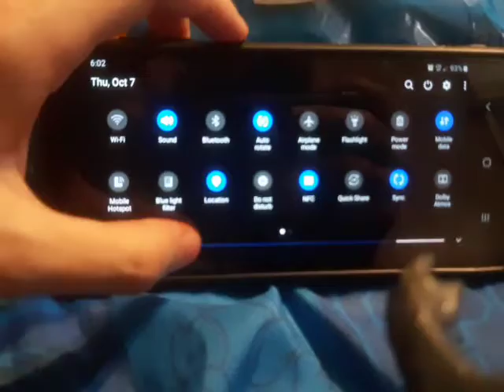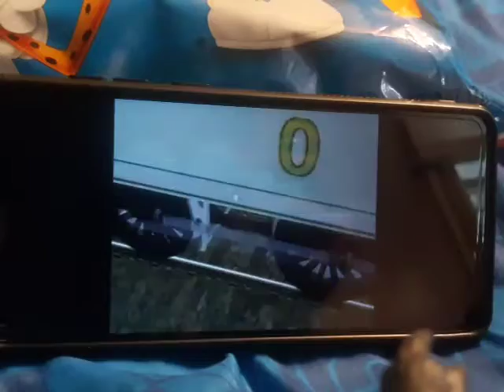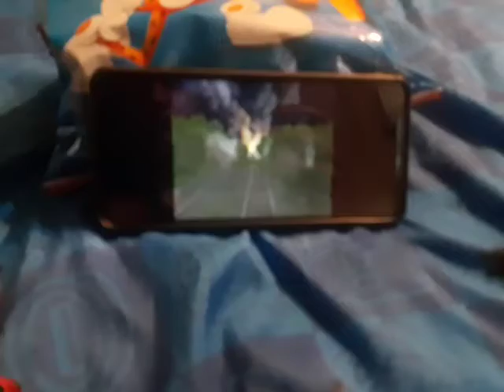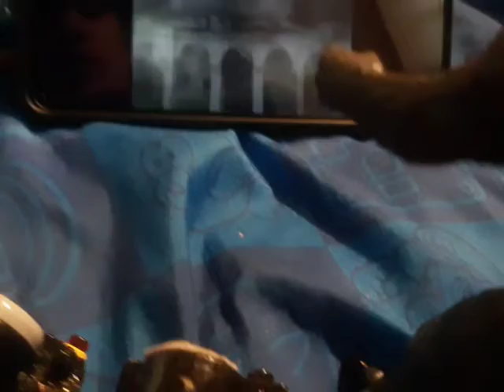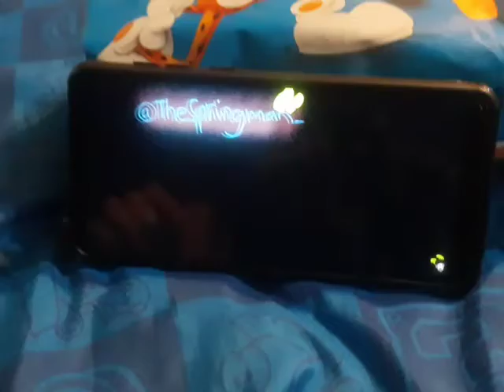reaction Video part 1